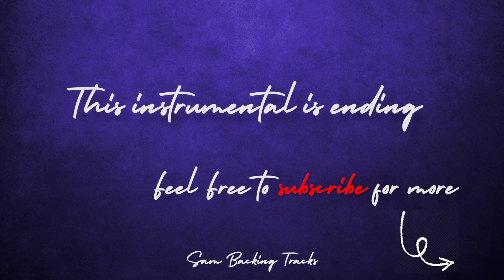Stay - Justin Bieber (Real Acoustic Instrumental)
Acoustic guitar karaoke for Stay by Justin Bibier

Sam